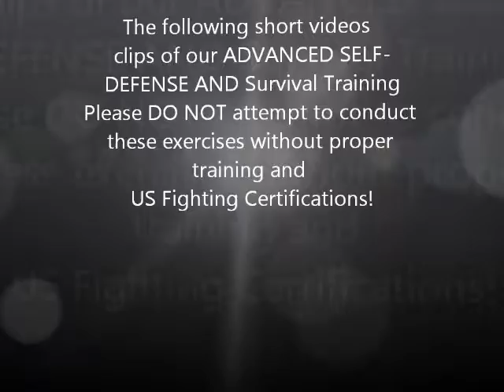US Fighting Systems ADVANCED Survival Training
US Fighting Systems has 5 levels of training to ensure all aspects of learning, skill building and proficiency is achieved within every training program.  None of the videos we show on youtube is meant to replace or substitute for the in person and live hands on practice and certification needed.  These are merely for viewing pleasure and to give a peek of a very small part of what we do.